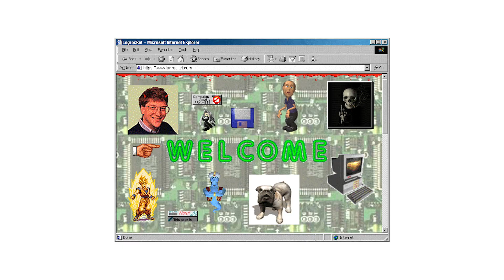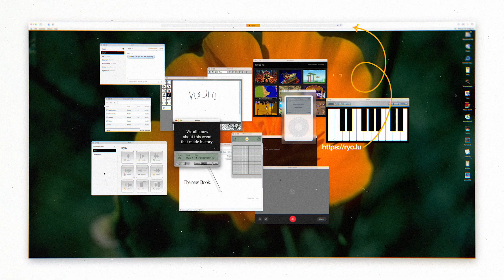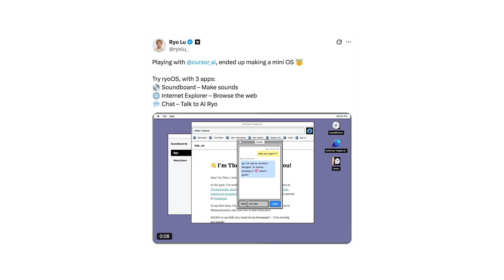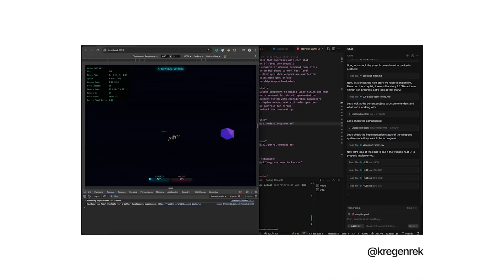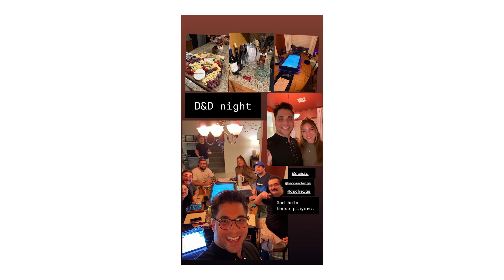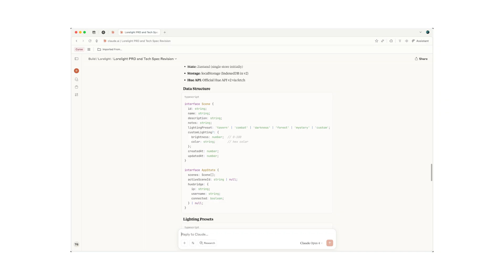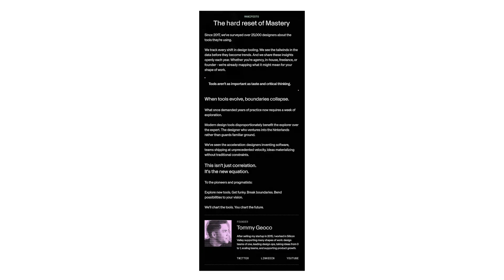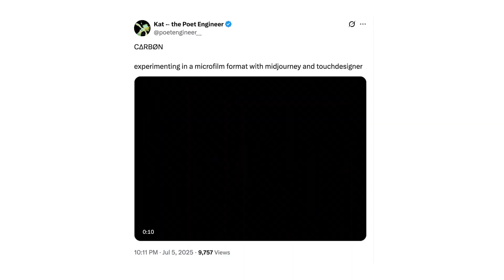Why this designer cloned himself with Cursor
Ryo Lu built his own operating system. In a browser. For fun.

Cursor's Head of Design reveals why he evolved from being a "sponge" (absorbing everyone's input) and started building playgrounds instead.

We talk burnout, creative freedom, and why your weird side project might be the most important thing you build.

Get the UX Tools Newsletter (written by me)
Join 100,000+ designers for weekly insights on creative software and the people shaping it

CHAPTERS:
00:00 - "I've been lying to myself"
00:47 - The Front Page generation
01:16 - Becoming a sponge at Notion
02:23 - Why designers should code (differently)
03:18 - The fog of war metaphor
04:39 - What is RyoOS?
05:17 - From Notion's constraints to Cursor's freedom
07:39 - "It's like constant flow state"
09:39 - Stop asking permission
10:60 - Building in days vs. weeks
12:11 - The 16-year-olds building the future
14:50 - Your playground is already in your head

ABOUT TOMMY GEOCO
I spent 15+ years in tech and design. Former military. Father of five. Now building Internet Enjoyers, a weird little media + product studio rediscovering soul in creative tech. This show is how I'm rediscovering my love for game.

ABOUT STATE OF PLAY
Host Tommy Geoco discovers what fuels the internet's most interesting designers and builders.